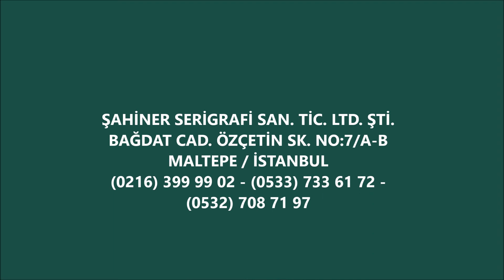YYD 400 300 büyük ebatlı tampon baskı makinesi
YYD 400-300 Tek Renkli 30x30cm Açık Hazne Tampon Baskı Makinesi
Klişe Ebadı : 300×300 mm.
Baskı Ebadı : 270x250
Güç Kaynağı : 220V, 50Hz. 50W
Hava Kaynağı : 6 bar
Baskı Hızı : 600 (adet/saat)
Makine Boyutu : 110 x 65 x 176 cm.
Makine Ağırlığı : 300 kg.

• 30×30 cm, büyük ebatlı işlerin basımı için kullanımı kolay tampon baskı makinesi
• Plastik, ahşap, metal, cam, kumaş gibi her türlü malzeme üzerine tampon baskı yapma imkanı sağlar.
• Kolay kullanımı ve basit ayarları sayesinde her kullanıcı zorluk çekmeden baskı yapabilir.
• Herhangi bir özel bakım gerektirmez.

Kabiliyetleri :
Elektronik kontrol paneli sayesinde baskı prosesleri rahatlıkla değiştirilebilir.
Baskı tablasının her yöne hareketi X, Y, Z kolaylıkla ayarlanabilir. Aynı zamanda kendi ekseni etrafında ±15° dönebilir.
Klişe-Boya hazneleri sağa sola ve kendi ekseni etrafında ±10° dönebilmektedir.
Baskının daha örtücü olmasını istediğiniz durumlarda silikon klişeden iki kez boya alarak malzeme üzerine aktarabilir.
Pnömatik değerler her bir hareketi (silikonun ileri-geri, yukarı-aşağı) kontrol etmemize olanak sağlıyor.
Tampon baskı sistemi ile düz veya iç bükey-dış bükey yüzeylerin üzerine, çukur parçaların iç kısmına baskı yapabilmek mümkündür. Serigrafi baskıda olduğu gibi her türlü plastik, metal, ahşap, cam, kumaş gibi ürünler üzerine baskı yapılabilmektedir.
Tampon baskı sistemi her türlü üreticinin markalama konusunda kullanabileceği makinelerdir.